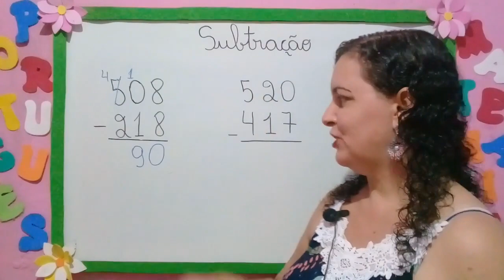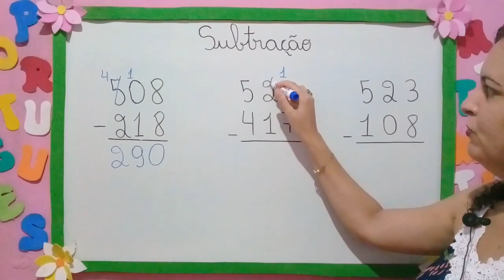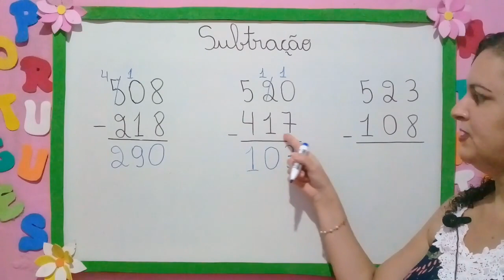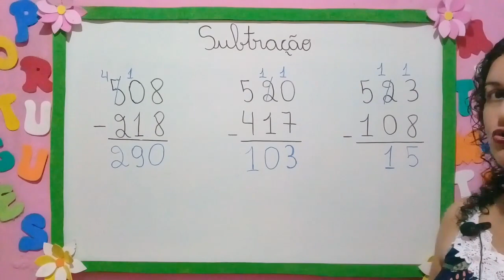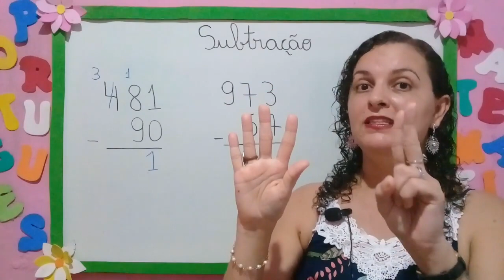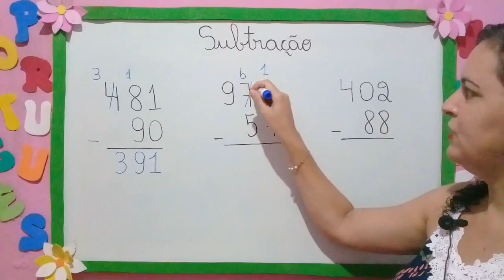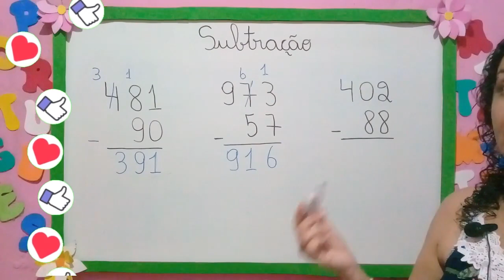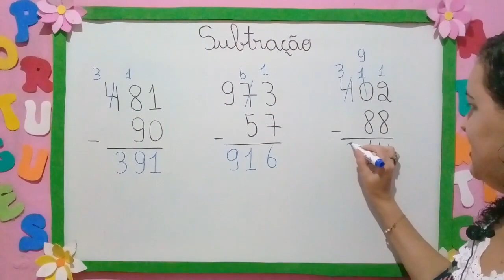🌟APRENDA PASSO A PASSO COMO RESOLVER SUBTRAÇÃO COM RESERVA [Prof.ª Nádja Sicleide]🌟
Neste vídeo eu irei falar sobre subtração com reserva.
Para estudantes com dificuldades.
Na matemática quando precisamos subtrair um valor e não conseguimos, podemos “pegar emprestado”, prática conhecida também como subtração com reserva.

CURTA O VÍDEO NA MÃOZINHA PARA AJUDAR O CANAL A CRESCER.